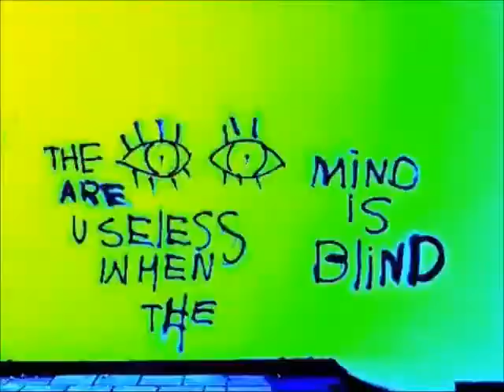CRAFT - Square One (Scottish Hip Hop)